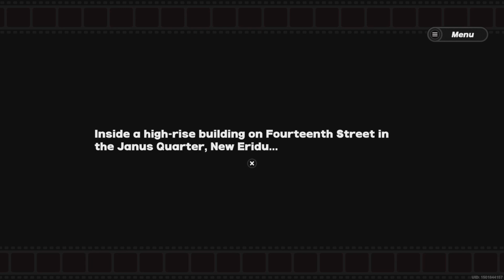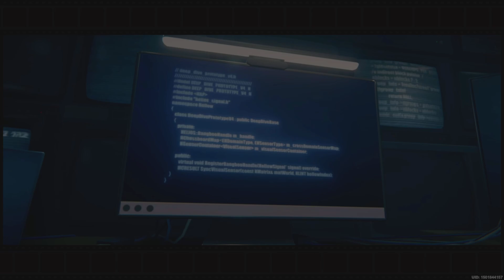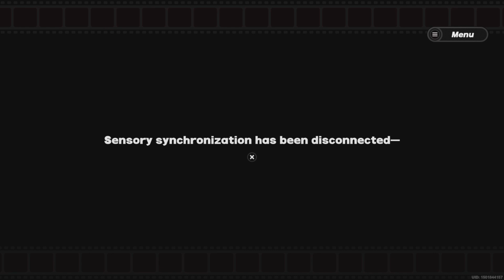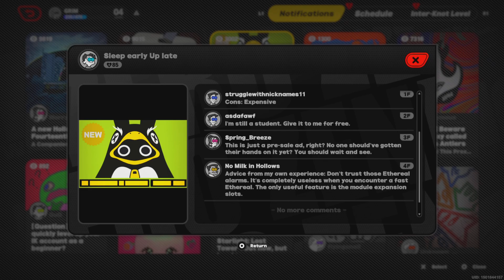Preview Gameplay Zenless Zone Zero (ZZZ)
ZZZ gameplay and first impressions